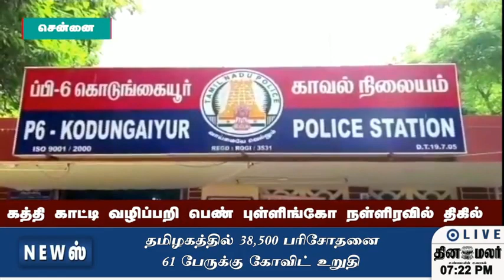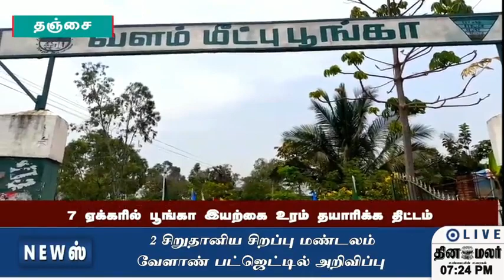செய்திகள் | 19-03-2022 | News Round Up | Dinamalar